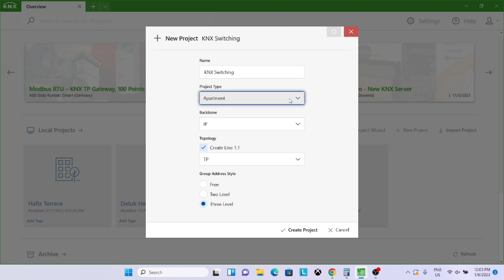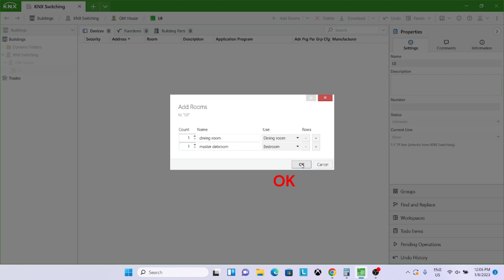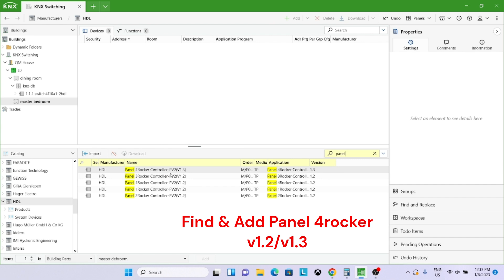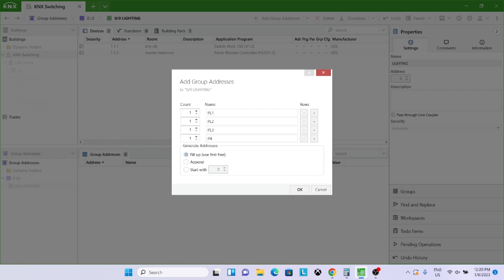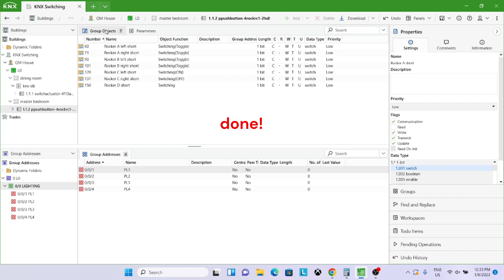KNX-ETS6-Exercise 4-Programming Buses Devices Push Button & Switch